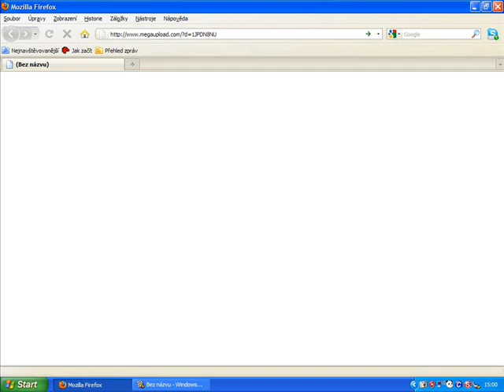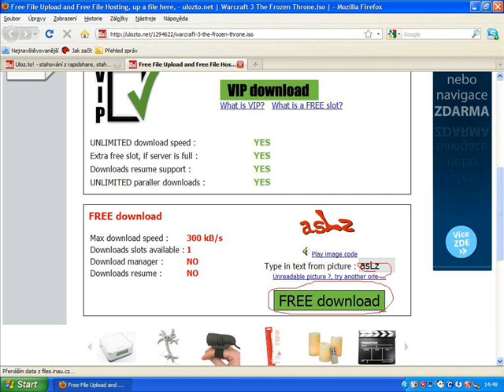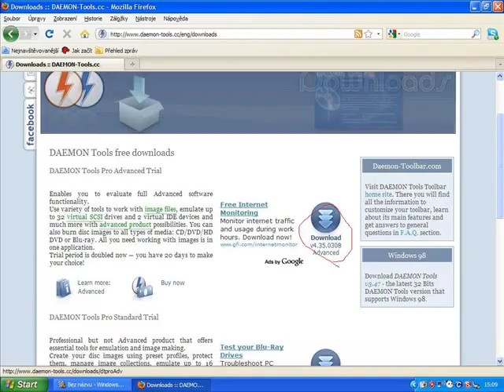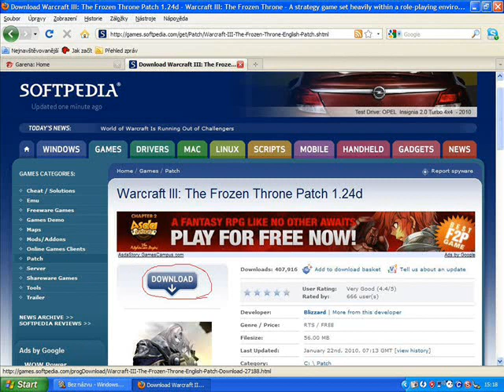21.3.2017 Updated! Warcraft 3 Reign of Chaos + Frozen Throne download + Eurobattlenet 2016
Now Warcraft 3 reing of chaos new link!
.:::How To Download This Game:::.

(Download Daemon Tools Lite )

CD Keys:
Reign Of Chaos:
9V9W4H-DNE7-BW8VPR-B8ZZ-V4N2ZY

Frozen Throne:
YRDE2D-WYBC-49T9J4-82CY-WYMG9E

Patch(works like a crack !!! ) : Choose Warcraft 3 Frozen Throne Windows Full Patch!

Windows 2000 / XP / Vista:

- 400 MHz Pentium II or equivalent
- 128 MB of RAM
- 8 MB 3D video card (TNT, i810, Voodoo 3, Rage 128 equivalent or better) with DirectX® 8.1 support
- 700 MB HD space
- 4X CD-ROM drive

Macintosh® OS X 10.3.9. or higher:

- 400 MHz G3 processor
- 128 MB of RAM
- 16 MB ATI Technologies or nVidia chipset 3D video card
- 700 MB HD space
- 4X CD-ROM drive

Recommended:

- 600 MHz processor
- 256 MB of RAM
- 32 MB 3D video card
- DirectX® 8.1 compatible sound card

Multiplayer:

- Low-latency, active Internet connection rated at 28.8 Kbps or faster.
- LAN play requires TCP/IP connection.